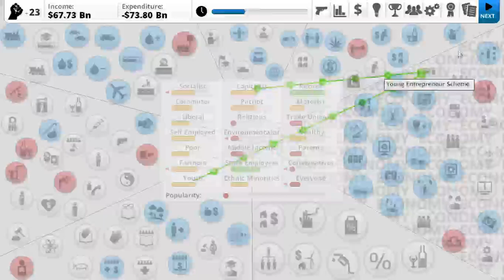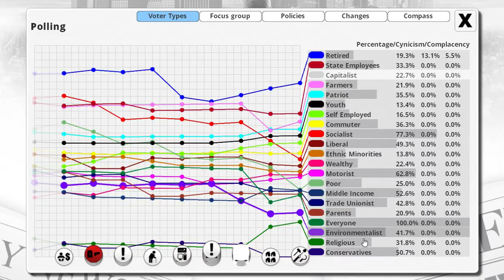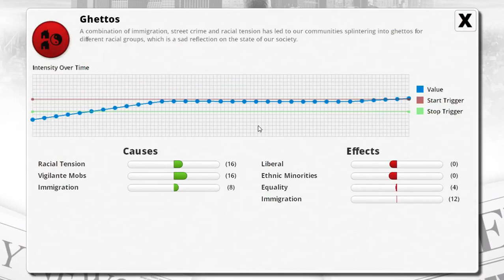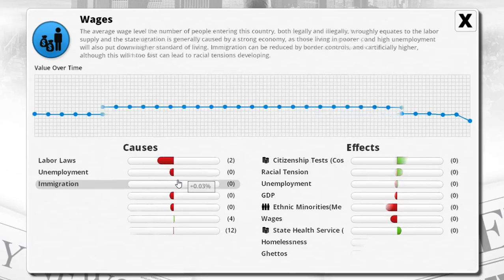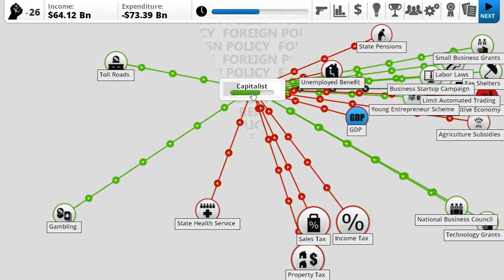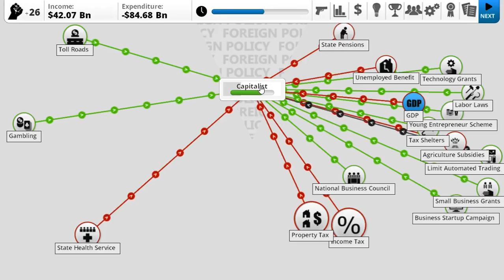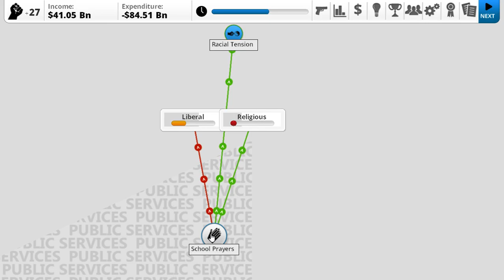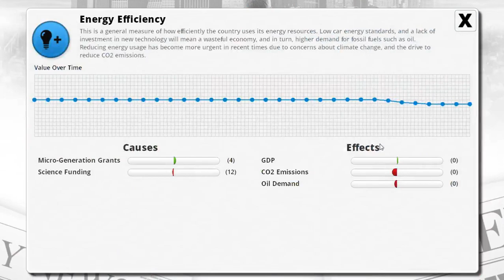Democracy 3 - All DLC - Canada - 2 - Capitalist Utopia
We try to turn Canada into a Capitalist Utopia!

Here I play a whole variety of games, specifically I enjoy playing Sci-fi, Simulation and Strategy games.